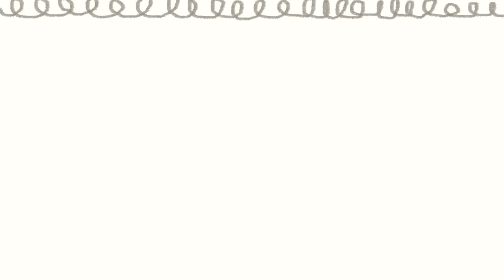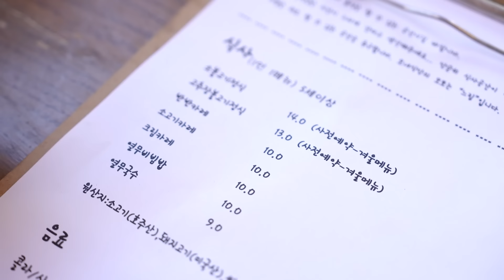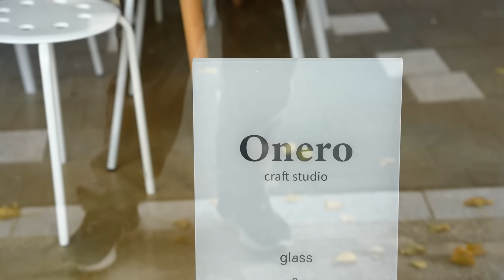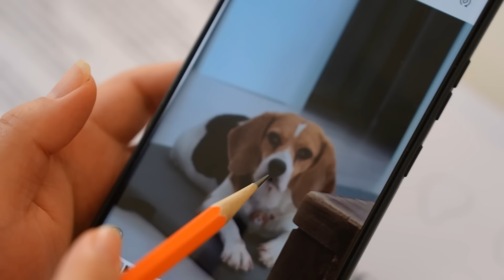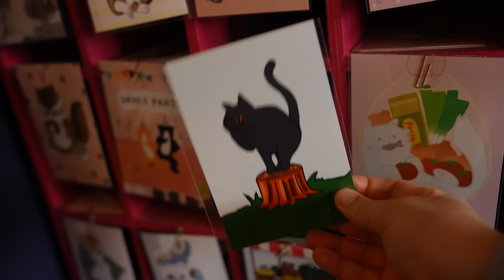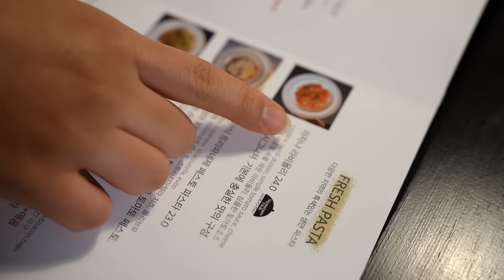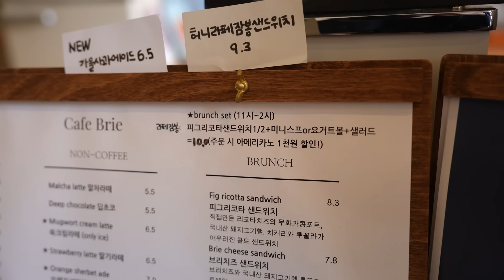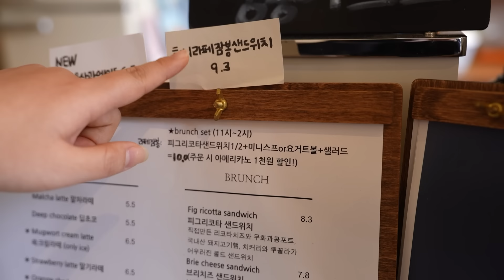남편과 연애시절로 돌아간듯했던 청주 운리단길 데이트✨️ 비프웰링턴, 크림카레, 고양이푸딩, 브런치 먹방 브이로그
안녕하세요^^* 이번에 청주 운리단길 다녀왔습니다😊
거리분위가 아기자기하고 고즈넉한 느낌이여서
데이트하기 좋은 곳이였어요!
데이트하다보니까 옛날 연애시절 데이트가 생각나더라구요😚 꽁냥꽁냥하면서 좋은 추억 만들고 왔습니다!
청주 운리단길에 맛집도 많고 분위기 좋은 카페, 공방도 많으니까 많이 놀러가셔서 즐겨보시면 좋을 것 같습니다❤️🩷